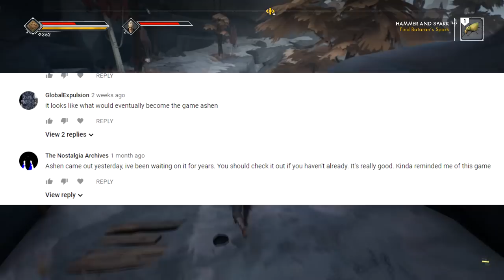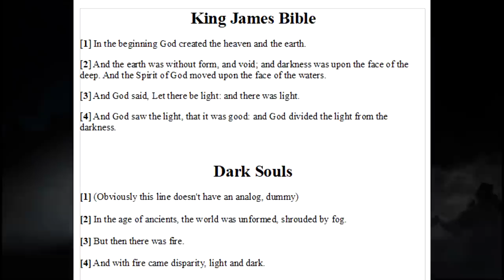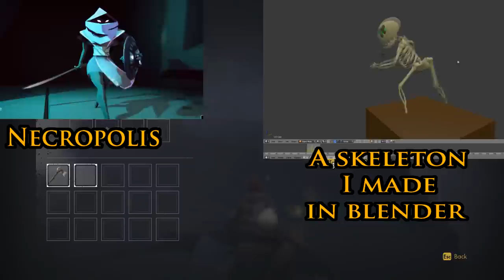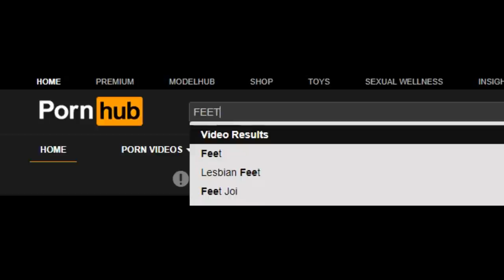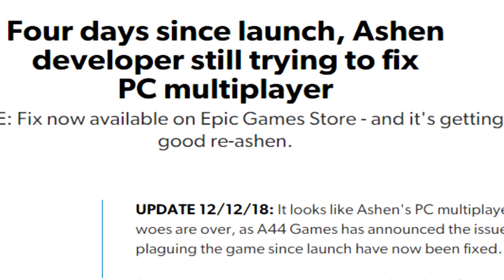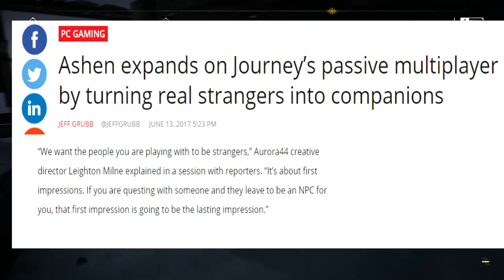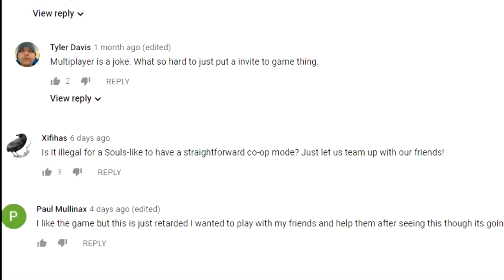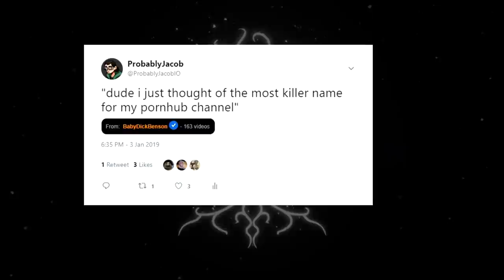The Ashen Review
This video is about feet.